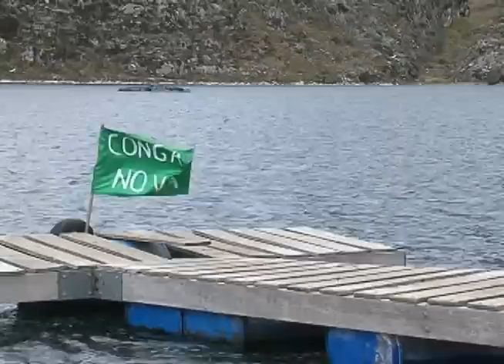SACERDOTES GASTON GARATEA Y MIGUEL CABREJOS VISITARON LAGUNAS DE CONGA